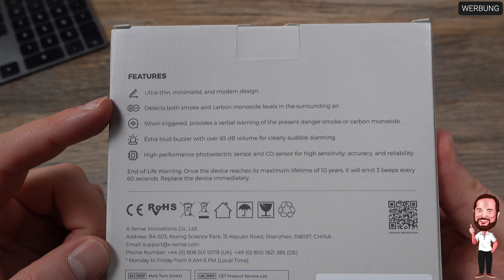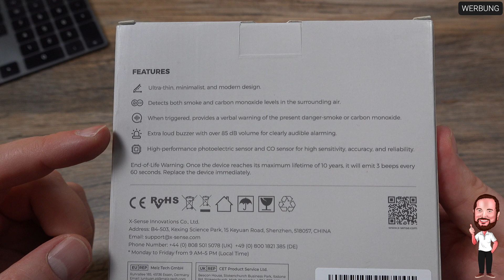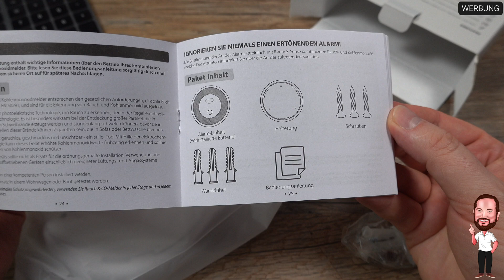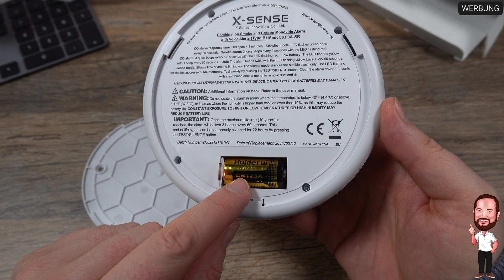X-Sense XP0A-SR | Der kombinierte Rauchmelder + Kohlenmonoxidmelder + Sprachalarm | Kurzvorstellung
Das Thema Rauchmelder ist ja in Bezug auf die Sicherheit von Wohngebäuden einer der wichtigsten, weil lebensrettenden, Aspekte, die man schnell und einfach selber umsetzen kann. Als Mieter ist euer Vermieter zuständig, wenn ihr Eigentümer seid, rüstet ihr euer Haus oder eure Wohnung selbstständig mit ausreichend Rauchmeldern aus. Bei uns selber hat es vor ein paar Jahren mal gebrannt und wir sind auch nur durch die Rauchmelder wach geworden, weshalb ich in diesem Punkt schon seit jeher überzeugt bin, dass es eine absolute Notwendigkeit ist.
Die Zeiten haben sich aber auch bei den Rauchmeldern geändert. Zuletzt hatten wir hier vernetzte Rauchmelder von X-Sense, jetzt kommt ein kombinierter Rauch- und Kohlenmonoxidmelder / CO dazu. Diese hat sogar eine zusätzliche Sprachausgabe, die eben auch konkret sagt, wo gerade der „Alarmgrund“ liegt. Soll wohl, laut Hersteller, insbesondere bei Kindern besser wirken als ein reiner Alarmton.
Hinzu kommt eine wechselbare Batterie im CR123A Format, welche für 5 Jahre halten soll.
Es gibt 2 Sensoren, so dass sowohl Photoelektrisch, als auch Elektrochemisch gemessen wird.

Mit der Version SC07-WX gibt es übrigens auch noch eine WLAN - Variante, die sich dann in die X-Sense App einbinden lässt.

Wir schauen uns das Produkt einmal kurz an und ich zeige euch die wesentlichen Funktionen.

▬▬▬ Inhalt ▬▬▬
00:00 Intro
00:36 Faktencheck
01:32 Wir packen aus - Das Unboxing
03:30 Funktionscheck
04:50 Der Test mit meiner "Teststation"
05:58 Mein Eindruck vom XP0A-SR

▬▬▬ Herstellerlink ▬▬▬

X-Sense Amazon Store ➡️